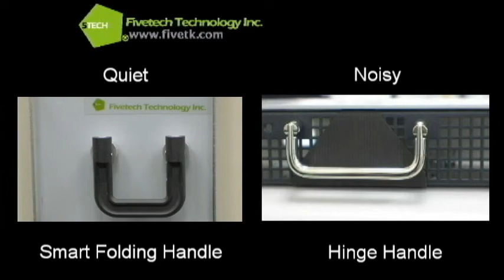Fivetech Technology Inc._Smart Folding Handle